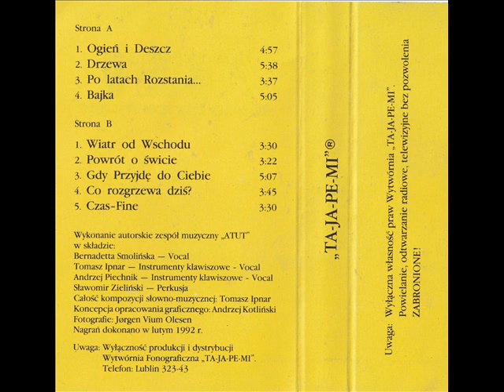Atut - Czas - Fine (instr.) [Powrót o świcie (TA-JA-PE-MI) (T001)] (Polskie Disco)